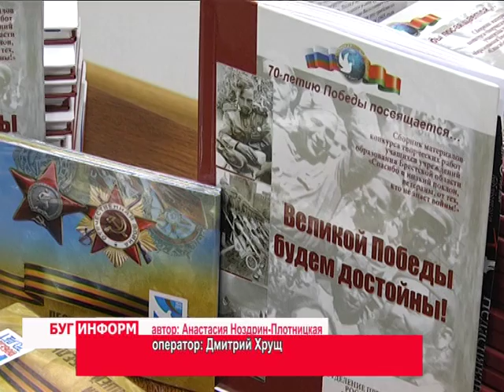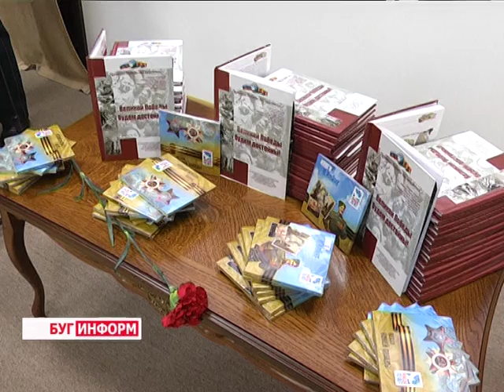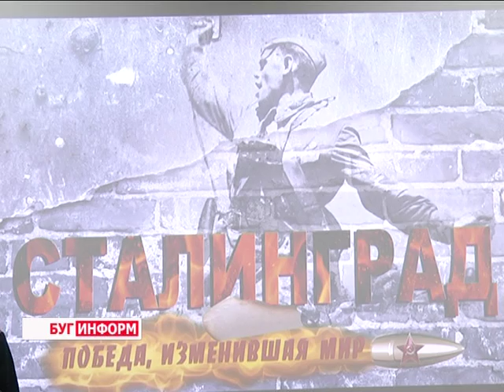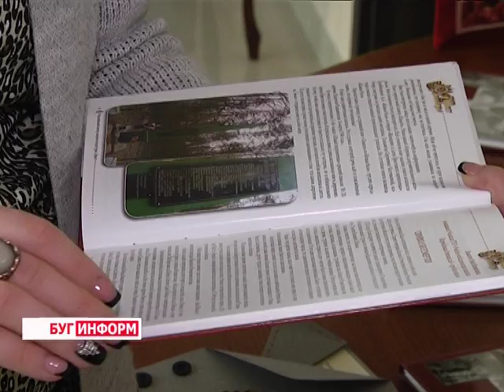2016-02-03 г. Брест. Подведение итогов творческого конкурса. Телекомпания Буг-ТВ.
Подведение итогов творческого конкурса, посвященного 70-летию Победы, в Российском центре науки и культуры.
2015 год ознаменовался годом 70-летия Великой Победы. Праздник объединил и молодежь, и стариков, и взрослых и совсем еще юных граждан нашей страны.
В преддверии знаменательной даты, сотрудники Российского центра науки и культуры объявили областной конкурс творческих работ, посвящённых знаковому юбилею. Участие  в нем приняли многие, однако  организаторы не ожидали такого резонанса - порядка 5 сотен открыток, поздравлений, рисунков, эссе и интервью пришло на адрес учреждения. В итоге это творческое многообразие вылилось в большой красочный сборник, презентация которого состоялась накануне в областном центре.